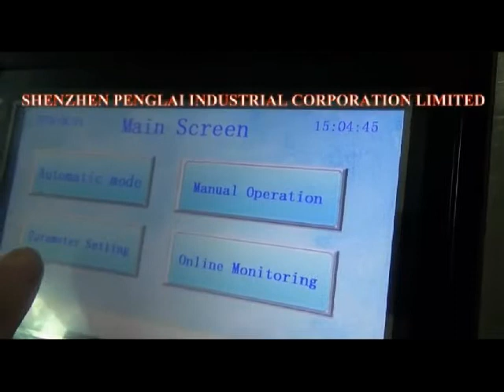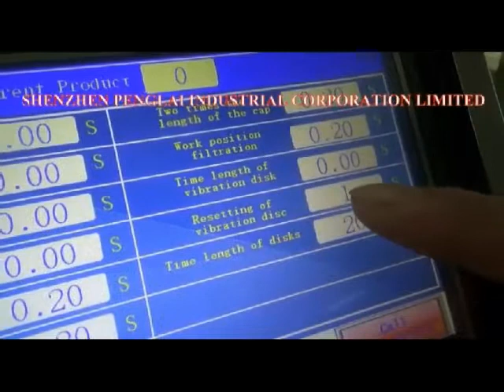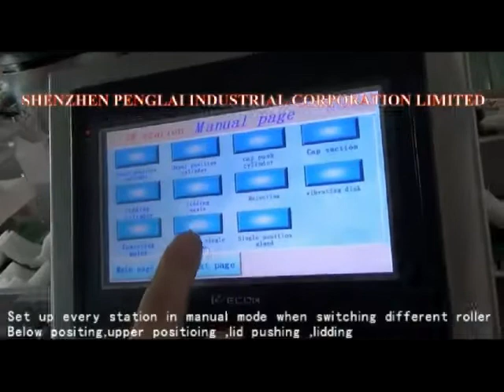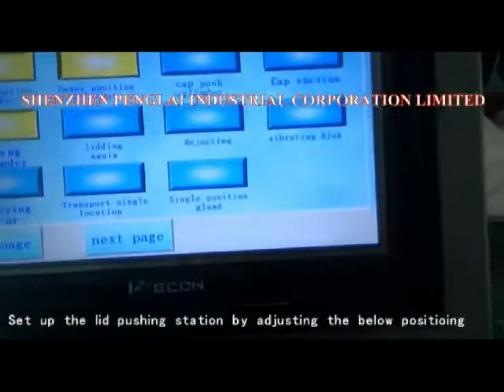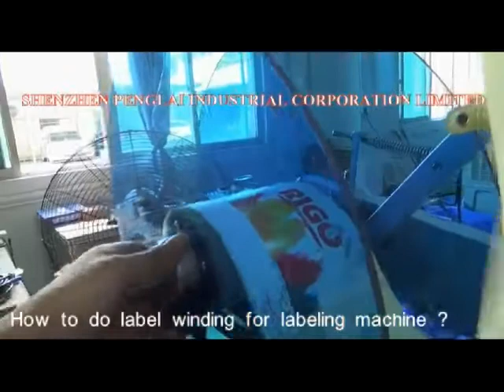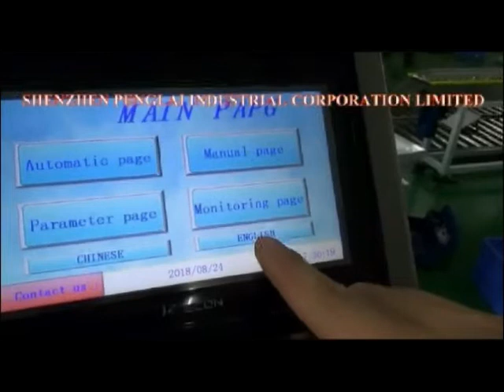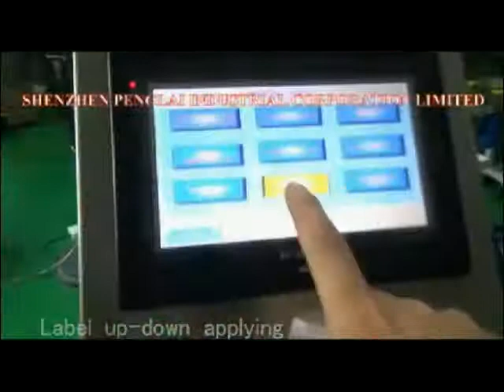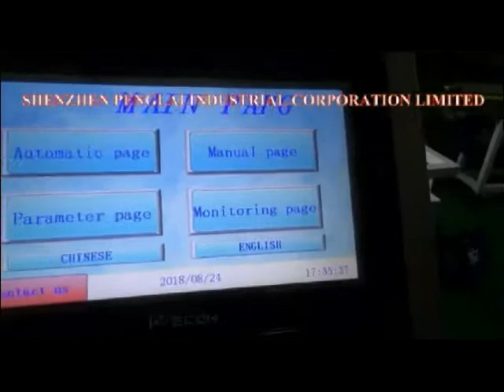Teaching demo (English subtitle)how to operate paint roller capper wrapper labeller for Portuguese